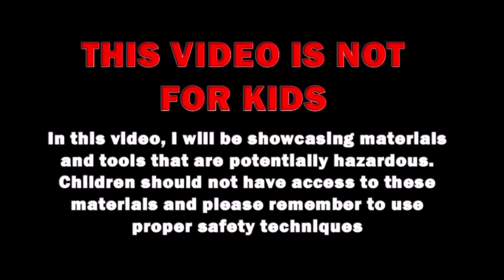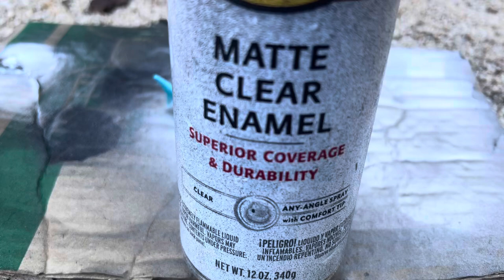Making Megalodon NEON - Monster Jam Diecast Replicas (WF 22 Replicas)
In this video of Making World Finals 22 replicas, I am making a replica of Megalodon Neon

Audio: Monster Jam Reels

Monster Jam is property of FELD Entertianment. All Monster Jam truck logos and Monster Jam logo is property of FELD Entertainment. Spin Master logo is property of Spinmaster. Any independent logos are property of each respective team.